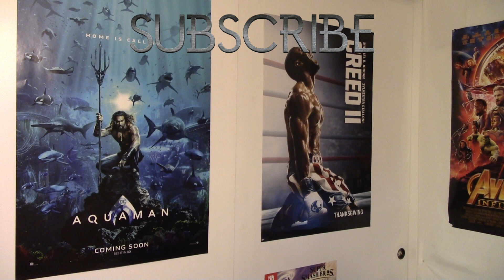Movie Review - Mortal Engines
From the filmmakers of "The Lord of the Rings" and "The Hobbit" comes a story set in a world where cities move on wheels. Pretty cool, right? Here are my thoughts on MortalEngines!